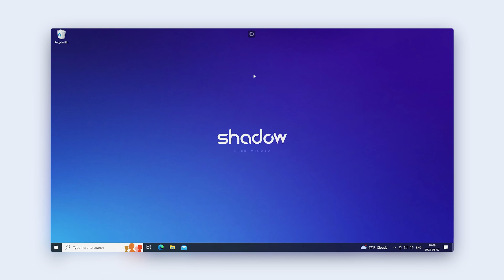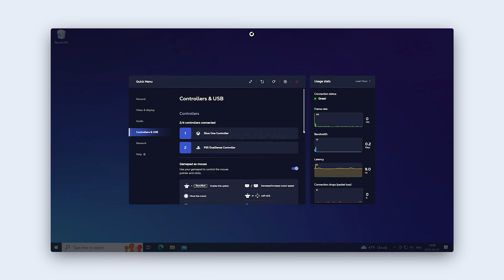Shadow PC⎪Connect your controllers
A short video to show you how to connect your controllers on Shadow PC.